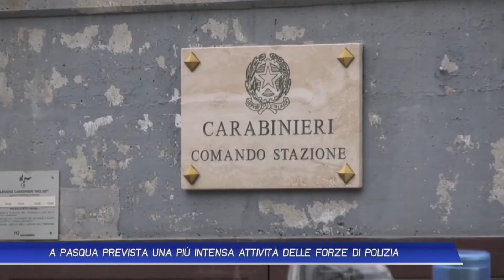A PASQUA PREVISTA UNA PIÙ INTENSA ATTTIVITÀ DELLE FORZE DI POLIZIA